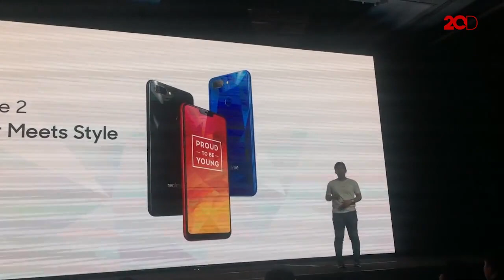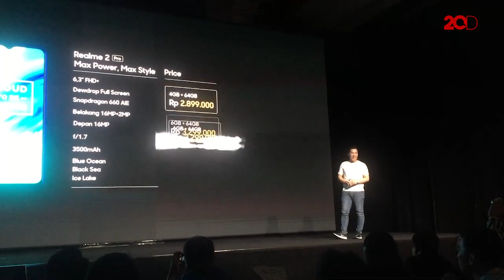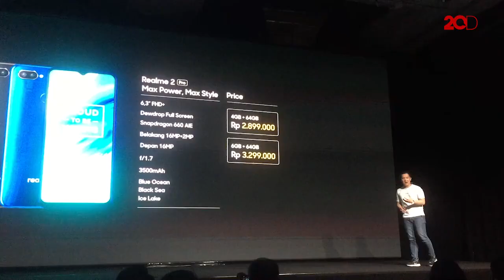Berapa Harga Realme 2 dan Realme 2 Pro di Indonesia?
Smartphone Realme resmi hadir di pasaran Indonesia. Realme akan bertarung dengan pasar ponsel Indonesia dengan menghadirkan Realme 2 dan Realme Pro. Dibanderol dengan harga terjangkau, segmen pasarnya pun menyasar anak muda.